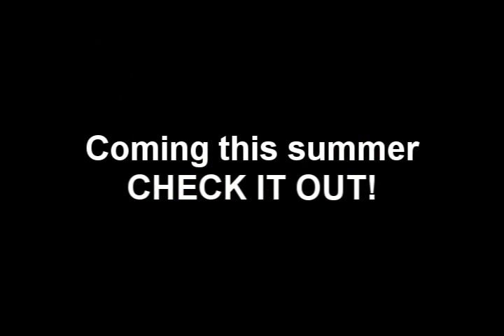sunny nights promo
coming end of the summer.